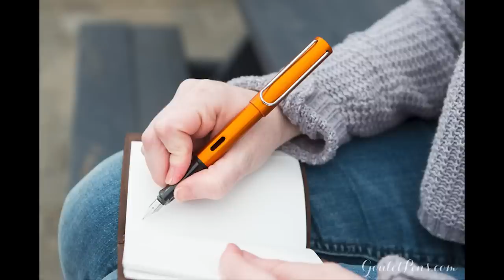Checking out MYSTERY PENS & The Best-Looking Ink Bottles | Pencast 75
Drew raids Brian's pen collection and asks him to explain 3 pens' origin stories! Plus, they force themselves to select their favorite special edition LAMY and TWSBI pens and a bunch of more Pencasty stuff!

TIMESTAMPS:
0:00:00 Intro
0:02:17 Feedback
0:14:01 New Thing (New Stuff)
0:15:59 What color will be the most popular in 2023?
0:26:31 What makes a $200 steel nib pen better than a $50 one?
0:37:26 Should you adapt to your nib or get it customized for you?
0:45:54 Best looking ink bottle!
0:56:50 Favorite LAMY and TWSBI Special Editions?
1:07:40 Pen Spotlight
1:18:06 What's Happening?
1:57:40 Comp-nay Updates